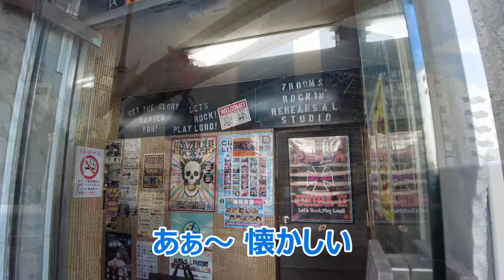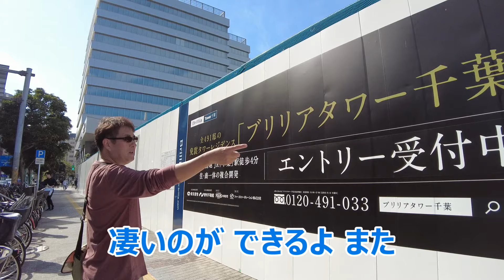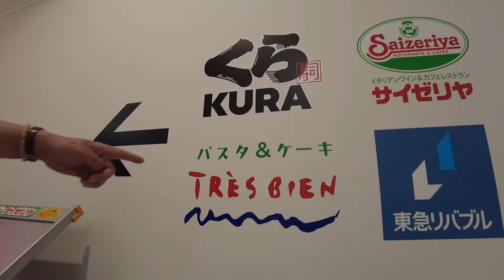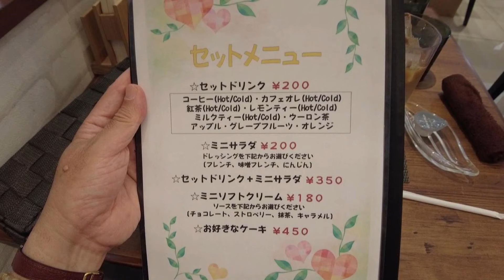JR『千葉駅』周辺を ぶら～り 街歩き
JR『千葉駅』周辺を散策してみました。
様変わりした 街並みに ビックリ！！
美味しい『たこ焼き』に 絶品『パスタ』も…

BGM
・ 【DOVA-SYNDROME】
・ 【甘茶の音楽工房】
・ 【魔王魂】

使用機材 : dji pocket2 CREATOR  COMBO